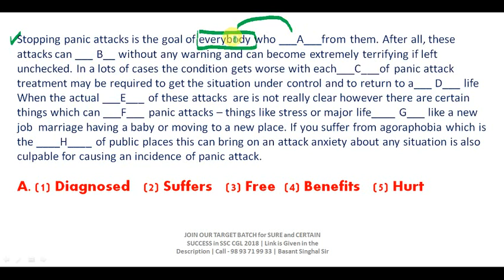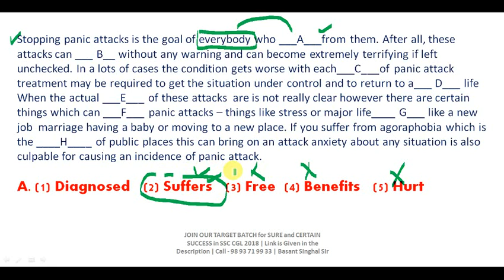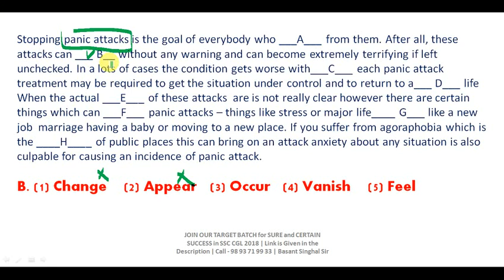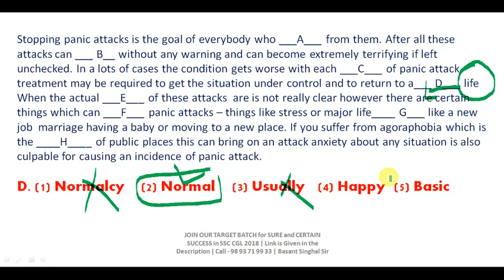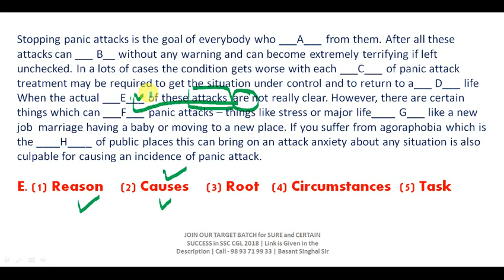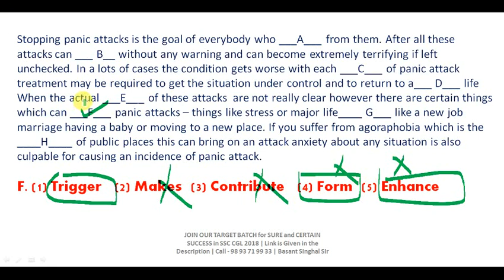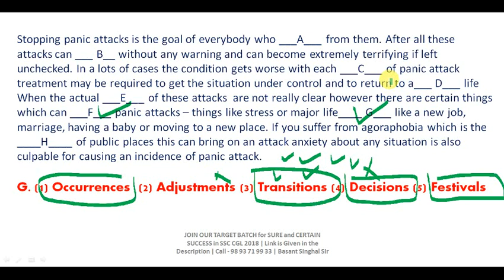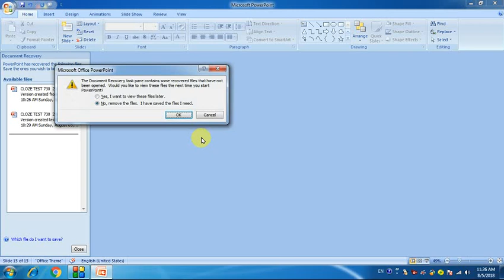New Pattern cloze Test for SSC CGL 2018 and Banking Exams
Dear Aspirants!!